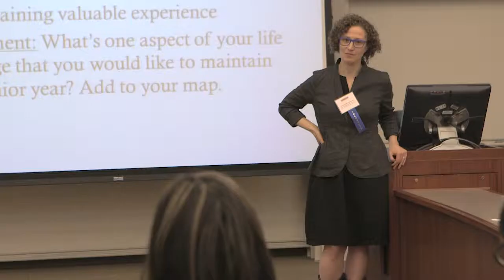The Annual Pullman Scholar Symposium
Each year the George M. Pullman Educational Foundation hosts the Pullman Scholar Symposium, a day of educational sessions, networking, and an inspirational speaker for its Pullman Scholars and Alumni.